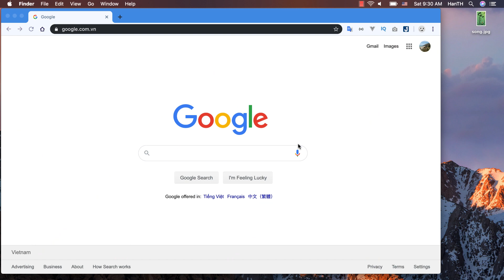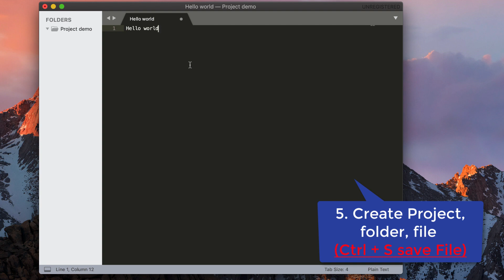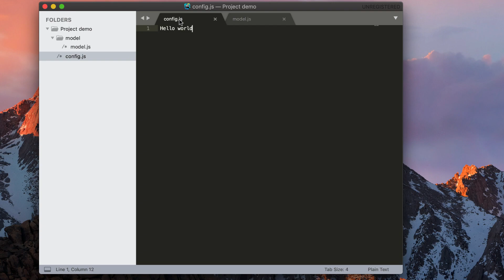How to Install and Use Sublime Text on MacOS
- In this video I show you How to Install and Use Sublime Text on MacOS